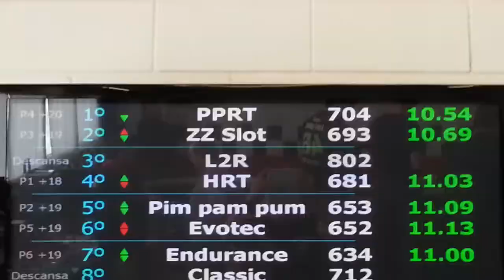Resistencia de Apertura 2014. Memorial Juan López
V Resistencia de Apertura de la temporada de slot 1:24 en Pro V12 (Memorial Juan López), el 26 de Enero de 2014. Con una participación total de 8 equipos: 4 de Pro V12, 3 de ZZ Slot y 1 de Evotec.